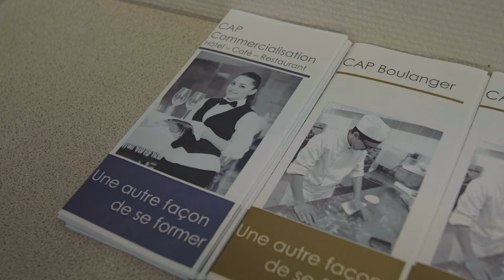Déplacement de Stanislas Guerini à Marseille | La République En Marche